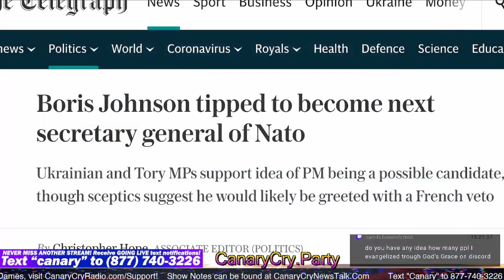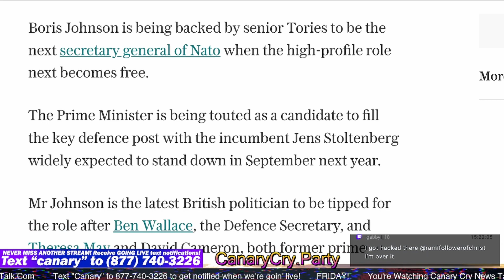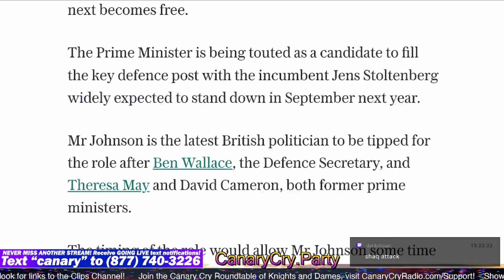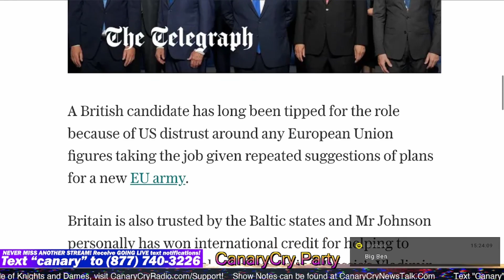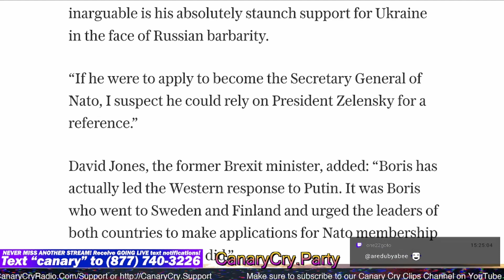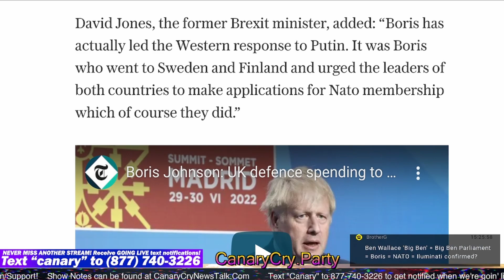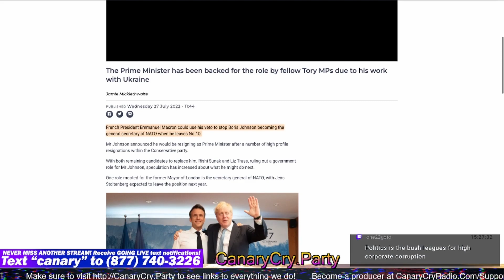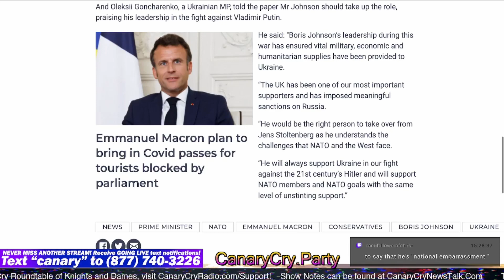Boris Resigns but He Will Be Just Fine CCNT 515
All links and sources can be found here in the show notes